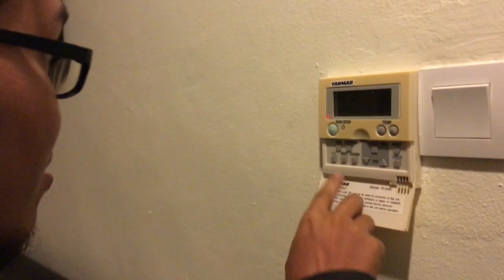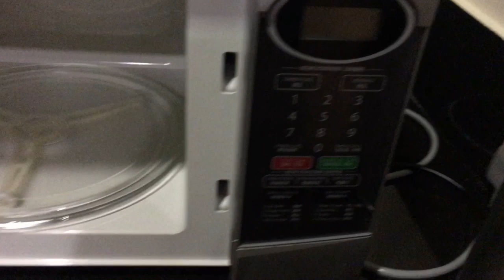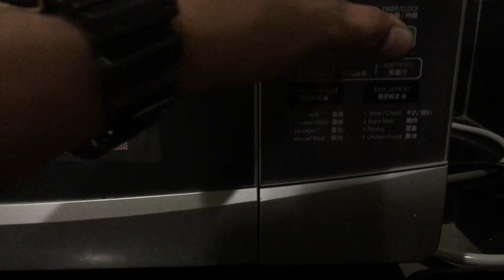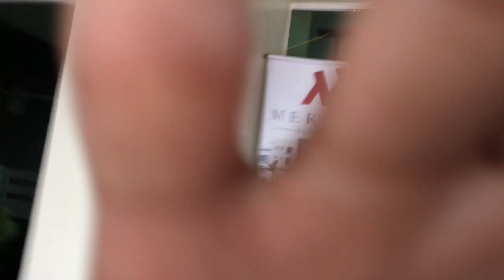JOURNEY TO MIRI INTERNATIONAL BIKE WEEK 19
No matter who you are, we are family !
Ok guys, riding to miri bike week was cool. Tak semua scene ride aku dapat shoot sebab i dont have proper kit for shooting and aku demam the whole ride smpai balik, suara pun sometime tak clear. Minta ampun minta maaf kalau ada tersilap bahasa or tingkah laku, semuanya hanya gurauan member. I love you all hahaha. Well, enjoy the video and im gonna miss this moment for sure 🙏🏻

Btw im riding with Oni Rider Dion, Chaos Custom Gang and Rascal Borneo brader Azra 🤘🏻

Thanks sangat2 sebab tengok video and sudi singgah channel aku